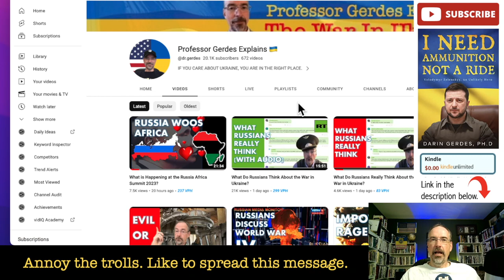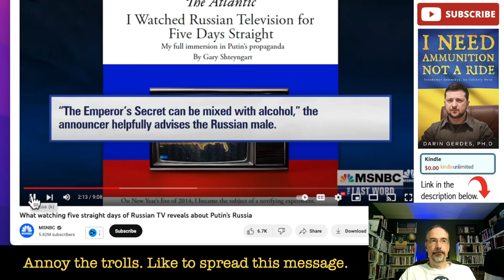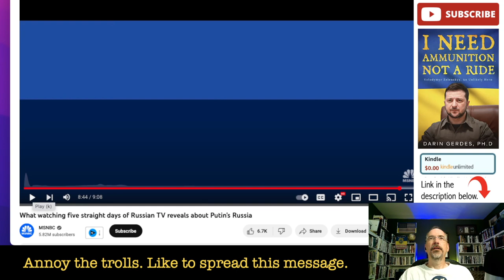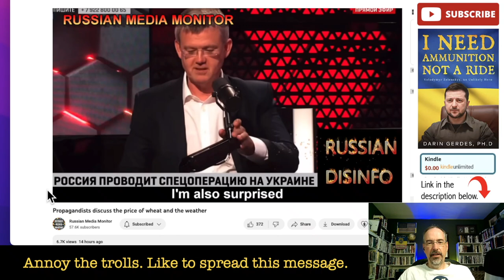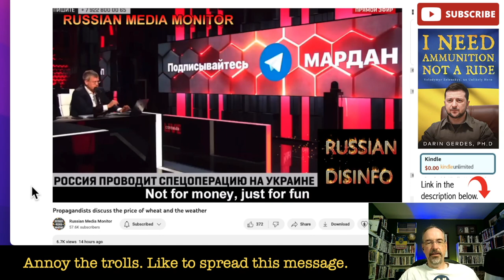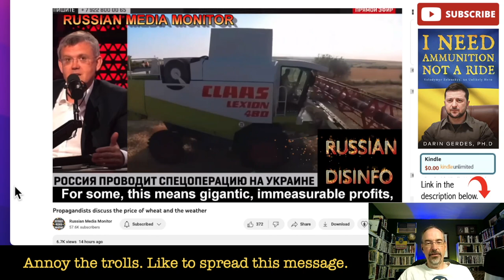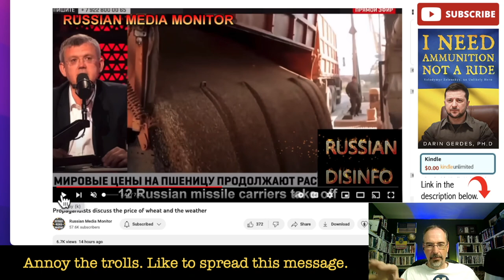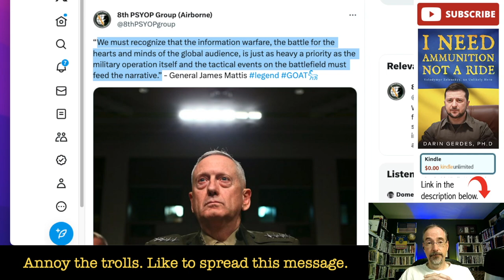How does information Warfare work in Russia?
How does information warfare work? Russia uses information warfare constantly. It is not a flaw in the system, it is a feature. Russian information warfare provides a comprehensive message about Russia not just for her citizens, but for foreigners too. The message is consistent in television programming. If you want to know how information warfare works in Russia, this video is for you. It is part of the larger hybrid warfare that Russia has been conducting for years.